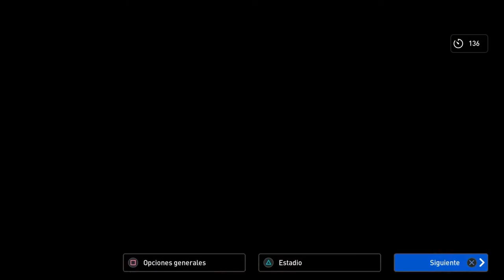New Football Game Online Performance Test